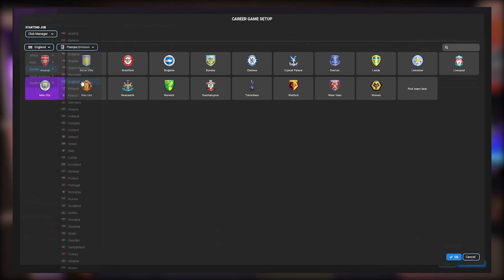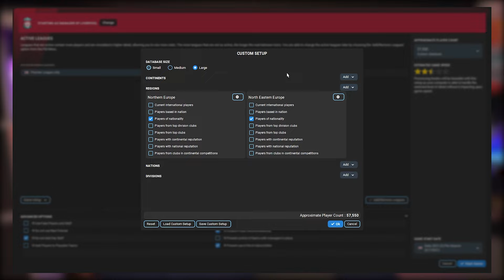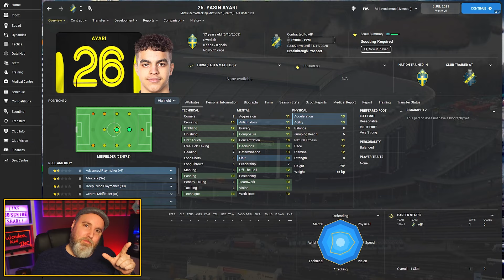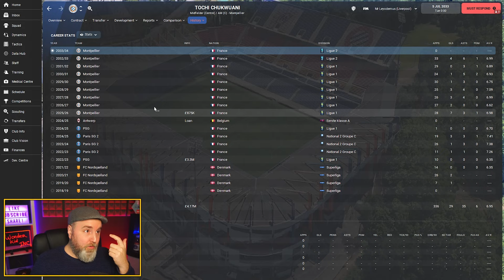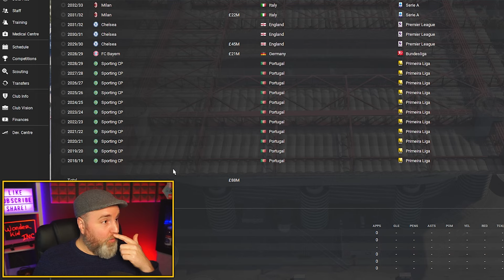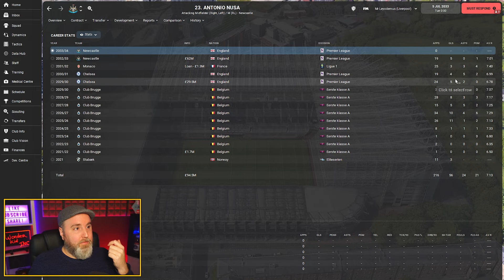Football Manager 2022 WONDERKIDS - SCANDINAVIA - FM22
CHEAP FM22 wonderkids for grabs! In this series I am trying to spot the cheapest and best Football Manager 2022 Wonderkids! Under 100k, 5 million or 10m for all kinds of top players: cb, wingers, midfielders, strikers... Use these tips to build the ultimate FM22 bargain squad!

Today: Can I discover some of these cheap FM 2022 wonderkids in NORWAY, SWEDEN or DENMARK? Come check it out!

(MASSIVELY helps out the channel, future updates coming!)

❓❓❓  ABOUT LEYODEMUS  ❓❓❓
Football Manager content with a FUN twist? I got you! 😎
Videos and LIVESTREAMS on YouTube and Twitch! 📺
Non-FM games are also covered of course! 👍
Come join this AWESOME community! 🌍

 ✅ Let's play / gameplay videos of survival & simulation games!
 ✅ Experiments!
 ✅ Let's play & TUTORIALS on Football Manager:
     ◾️ Training
     ◾️ Tactics
     ◾️ Scouting

🎥🎥🎥  MY GEAR  🎥🎥🎥
◾️ Microphone: Blue Yeti X
◾️ Camera: Sony A5100
◾️ Lighting: StudioKing “Day Light” Set SB01 + Elgato Key Light Air
◾️ Green screen: Elgato Green Screen

0:00 Intro
0:50 The Series Explained
1:47 Swedish Wide Playmaker
4:03 A Mighty Mezzala
6:51 Danish Attacking MC
9:16 Model Citizen S.U.P.E.R.S.T.A.R
11:47 Norwegian Beast Target Forward
13:53 Dribbling Whizzkid Winger
15:41 Outro